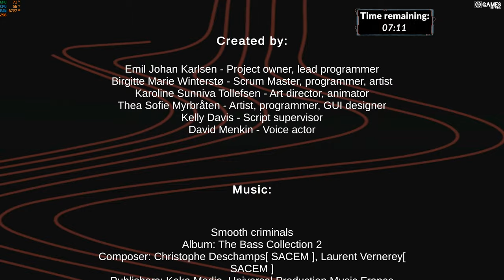CLIMATE RUSH (DEMO) - FULL GAMEPLAY